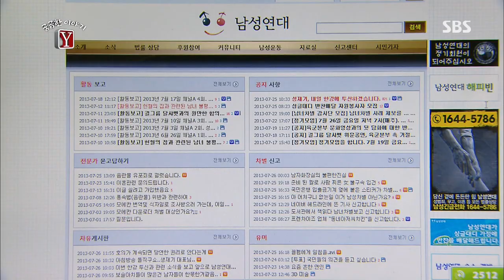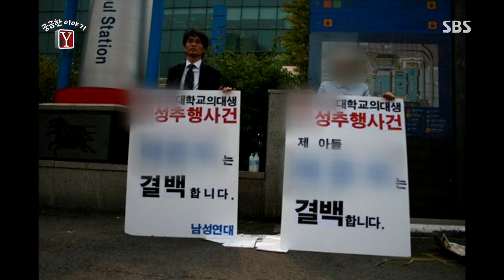SBS 궁금한 이야기Y 130802 다시보기 #1(1)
[24년 만에 만난 가족, 영란씨는 어떻게 기억을 되찾았나?]
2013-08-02